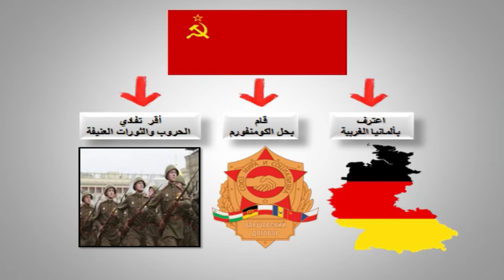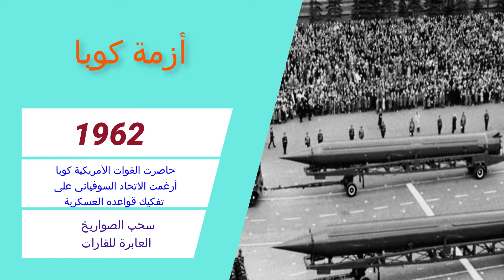القطبية الثنائية والحرب الباردة -ح3- الثانية باك